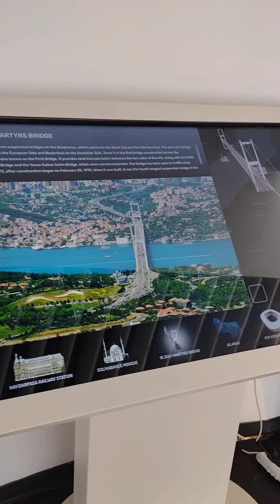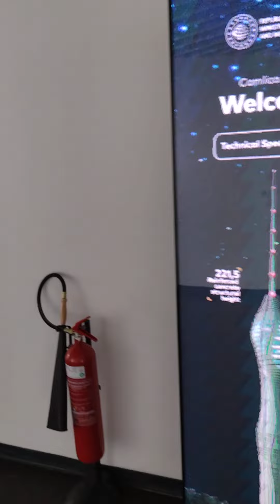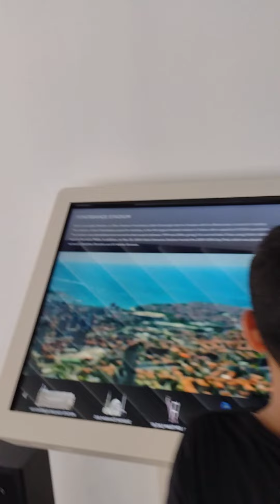Панорама с телебашни в Стамбуле